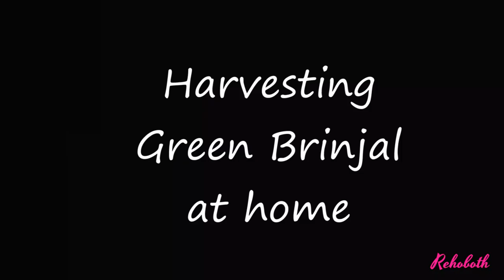Growing and Harvest Green Brinjal in the Terrace Garden / Eggplants / Home Gardening in Tamil Nadu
In this video, I will show how am Harvesting Green Brinjal in our garden